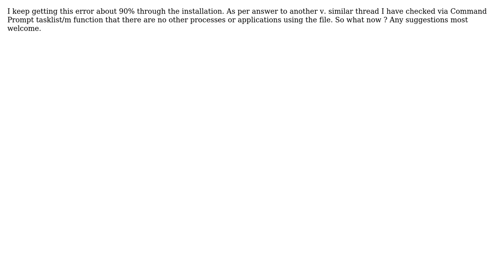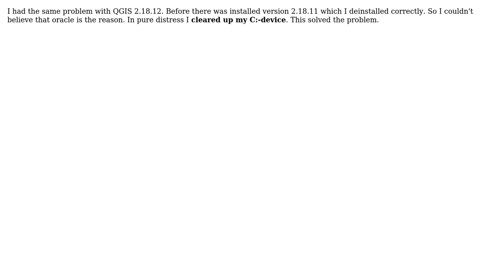GIS: Extract error writing to oraociei12.dll while installing QGIS v.2.12.2-1 (2 Solutions!!)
GIS: Extract error writing to oraociei12.dll while installing QGIS v.2.12.2-1

With thanks & praise to God, and with thanks to the many people who have made this project possible! | Content (except music & images) licensed under CC BY-SA | Music | Images & others | With thanks to user underdark user Ms. Smith user Joseph user Alastair Morton and the Stack Exchange Network Trademarks are property of their respective owners. You are responsible for your own actions.